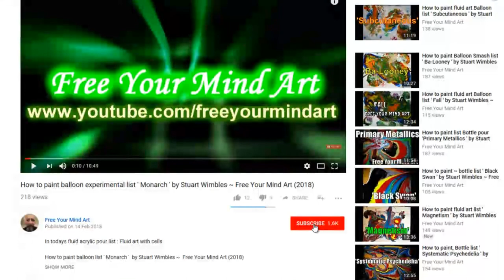How To Make A Resin Geode 'Geo 7 by Stuart Wimbles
In today's  How To Make A Resin Geode 'Geo 7~  Free Your Mind Art (2018)  'Geo 7'' by Stuart Wimbles